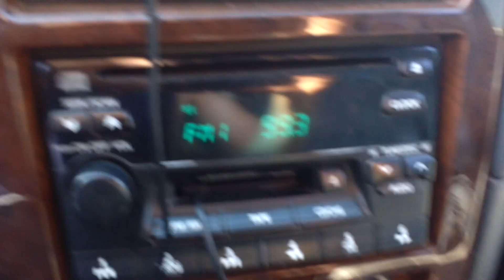XHSD Arroba FM 99.3 FM de León, Guanajuato captada en Guadalajara, Jalisco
En el Cerro del Tesoro del lado del Santuario de los Mártires de Cristo Rey se puede hacer buen diexismo proveniente del estado de Guanajuato y de los Altos de Jalisco.

Aquí una muestra de cómo se escucha en Guadalajara @FM 99.3 FM de León, Guanajuato.